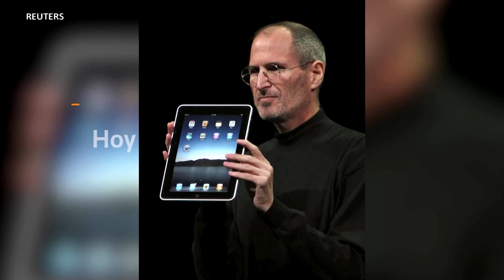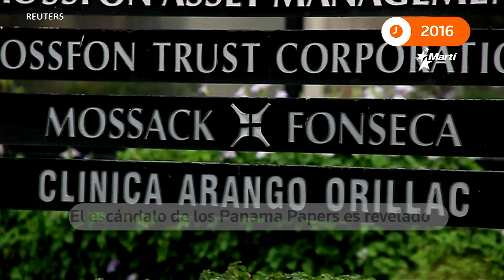Hoy en la historia: 3 de abril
Un resumen de los acontecimientos ocurridos un día como hoy: 3 de abril 🔷 1924: Nace Marlon Brando en Omaha, Nebraska, Estados Unidos. Se convertiría en uno de los mejores actores de la historia del cine así como en un activista de los derechos civiles y un crítico abierto de la industria cinematográfica 🔷 1973: Motorola realiza la primera prueba pública de un teléfono móvil con una llamada realizada por su ingeniero Martin Cooper 🔷 2010: Apple lanza en Estados Unidos el primer iPad tableta moderna que revolucionaría la industria de la tecnología 🔷 2016: El escándalo de los Panama Papers es revelado por un grupo de periodistas de investigación. Se divulgan más de 11 millones de documentos destapando casos de lavado de dinero y evasión fiscal cometidos por varios líderes políticos y empresariales de todo el mundo.